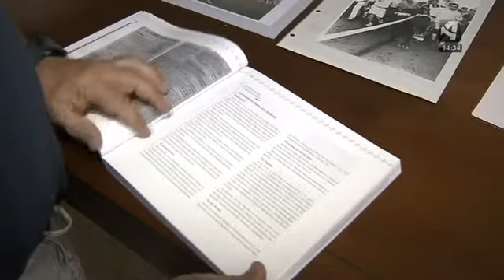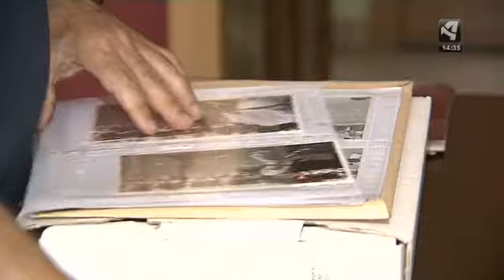Historia de las fiestas de La vaquilla de Teruel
Una exhaustiva labor de investigación ha permitido rescatar del olvido interesantes testimonios sobre la Vaquilla del Ángel de Teruel, y conocer, por ejemplo, que en otros tiempos los niños se sentaban en tablones, se toreaba en traje, y que los toros solía regalarlos algún banquero... Así lo cuentan los doce periódicos que ha tenido la ciudad a lo largo del siglo 20, y cuya primera referencia a la fiesta data de 1886.